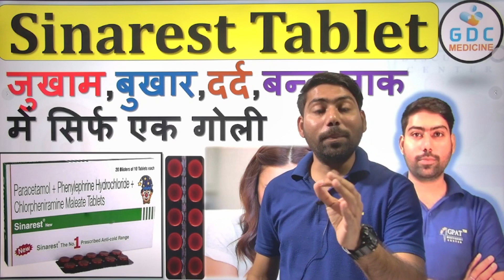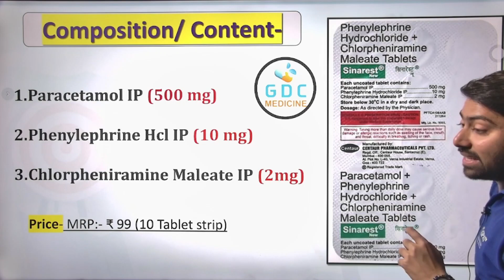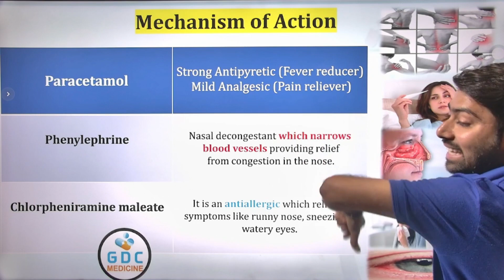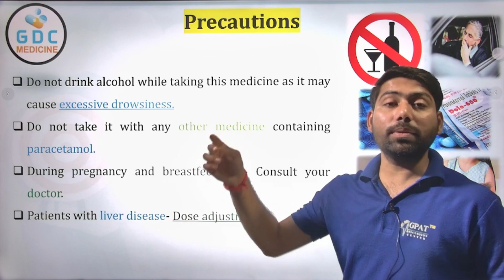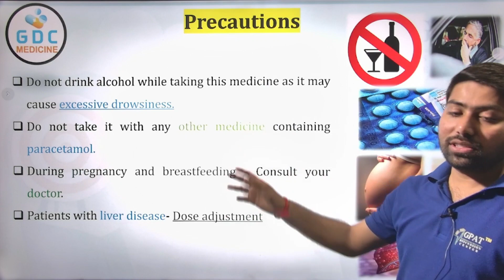Sinarest Tablet | Sinarest Tablet Uses In Hindi |Sinarest New Tablet Uses In Hindi Sinarest cold 😪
✔Comments..👍
Org Code for iPhone = GDCCLASS
🩸B. Pharm (1st to 8th Semester) e-notes
sinarest tablet used for
sinarest tablet benefits in hindi
sinarest tablet uses in hindi
sinarest tablet in hindi
sinarest tablet benefits
use of sinarest tablet in hindi
use of sinarest tablet,
how to use sinarest tablet
sinarest new tablet uses in hindi
sinarest new tablet uses
uses of sinarest tablet in hindi
how to take sinarest tablet
sinarest tablet side effects
sinarest tablet uses
sinarest tablet uses in telugu
sinarest tablet uses in pregnancy in hindi
sinarest tablet uses in tamil
sinarest tablet uses in kannada
sinarest tablet uses in malayalam
sinarest tablet uses in bengali
sinarest lp new tablet uses in hindi
sinarest new tablet uses in marathi
sinarest ccf new tablet uses in hindi
sinarest af tablet uses in hindi
best cold medicine for infants
best cold medicine for 1 year old
best cold medicine in india
best cold medicine for stuffy nose
best cold medicine for babies
best cold medicine for keto
best cold medicine for toddlers
best cold medicine for diabetes
best cold medicine for 10 month old
best cold medicine for cough and congestion
best medicine for cold for babies
best medicine for cold and cough
best medicine for fever cold and cough
best medicine for chest cold
best medicine for common cold in hindi
best daytime cold medicine
best medicine for cold in hindi
best medicine for head cold
cold k liye best medicine
best medicine for cold n cough
best cold medicine on keto
best cold sore medicine over the counter
best medicine of cold
best cold sore medicine
best cold medicine that works fast
best medicine for cold in tamil
best medicine for cold in telugu
what's the best cold medicine
5 BEST MEDICINE FOR COLD
5 सबसे अच्छी सर्दी-जुकाम की दवाएं
नाक बहना
गले में दर्द
Common cold
सर्दी-जुकाम
Pheniramine maleate
Levo cetirizine
Cetirizine
Montelukast sodium
Chlorpheniramine maleate
Fexofenadine
sinarest tablet review
about sinarest tablet
sinarest tablet
t sinarest tablet
sinarest lp tablet uses hindi
sinarest lp tablet uses in hindi
sinarest tablet ka use
sinarest lp tablet uses
sinarest tablet benefits
sinarest tablet during pregnancy

Best Medicine For cold,medicaljankari,How to use cold tablets,anti cold tablet uses,sinarest uses,torex uses,vicks action 500 uses,best anti cold tablet,sardi jukam ki dawa,sardi jukam ki dawa video,best cold medicine in india,best medicine for common cold,best medicine for cold and cough,खांसी जुकाम की दवा,vicks action 500 side effects,viral fever medicine in hindi,सर्दी जुकाम की दवा,खांसी की दवा,anticold syrup,anti cold tablet,cough ko kaise khatam kare